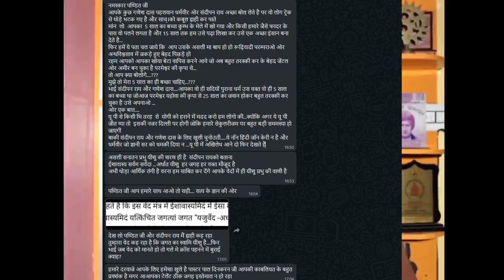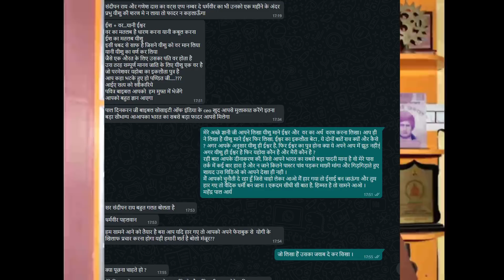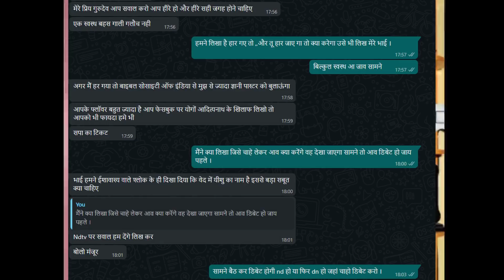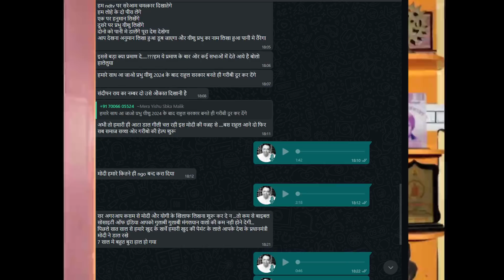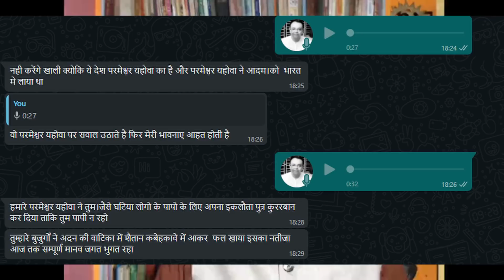भारत के पादरी बहुत दिनों से लगे है मुझे ईसाई बनाने के चक्कर में आज 12,1,22,की घटना सुनिए ।